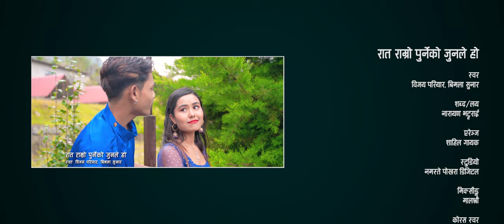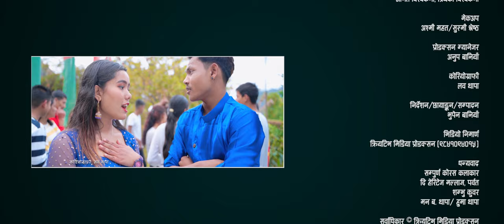New Nepali Lok Dohori । Rat Ramro । Bijaya Pariyar, Bimala Sunar । रात राम्राे पुर्नेकाे जुनले हाे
Presenting new Nepali lok dohori song Raat Ramro Purne Ko Jun le ho By Bijaya Pariyar & Bimala Sunar featuring Amit Bishowkarma & Priyanka Bishowkarma only on Creative Media Production's official YouTube channel.

Bijaya & Bimala Presents:- New Nepali Lok Dohori Song Malai Ta Uanle Ho

🎶  Audio Credits:-

Song:- Raat Ramro Purne Jun le ho (रात राम्राे पुर्नेकाे जुनले हाे)

Vocal:- Bijaya Pariyar, Bimala Sunar

Lyrics/Music: Narayan Bhattarai

Music Arranger:- Shahil Gayak

Studio:- Nameste Pokhara Disital

Audio Mixing: Malashree

🎬️ Video Credits:-

Director/Cinematographer / Visual Editor:- Bhupen Baniya

Choreographer: Lab Thapa

Artists:- Amit Bishowkarma & Priyanka Bishowkarma

Camera Asst.:- Anup Baniya

MUA:- Ashmi Mahat & Susmi Shrestha

Location: The Heritage Mallaj, Parbat

Post Production:- Creative Media Production (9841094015)

Special Thanks
Subash Bishowkarma
Lal Bdr Sunar
Bhimraj Priyar
Shanta Bardwa
Manish Pariyar
Man Bdr Sunar
Sunil Sunar